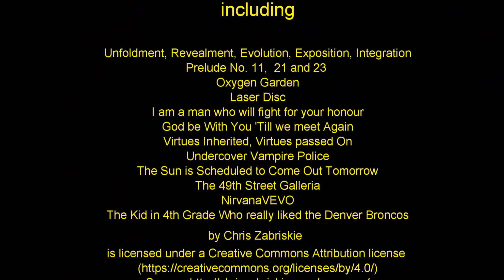COME DIVE WITH ME IN THE PHILIPPINES. 117 minutes UNDERWATER RELAXATION VIDEO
Filmed in various locations in the Philippines including Moalboal- Cebu, Dauin-Dumaguete, Anilao, Puerto Galera, Anda-Bohol, Malapascua - Cebu and Tubbataha in the Sulu Sea.
Plenty more diving videos on my YouTube channel!

Unfoldment, Revealment, Evolution, Exposition, Integration
Prelude No. 11,  21 and 23
Oxygen Garden
Laser Disc
I am a man who will fight for your honour
Virtues Inherited, Virtues passed On
Undercover Vampire Police
The Sun is Scheduled to Come Out Tomorrow
The 49th Street Galleria
NirvanaVEVO
The Kid in 4th Grade Who really liked the Denver Broncos

ZERO PROJECT
Dreamland
For the love of the Wood Elf Princess